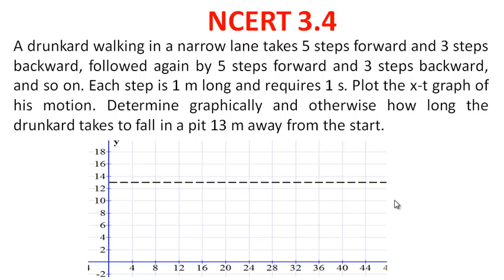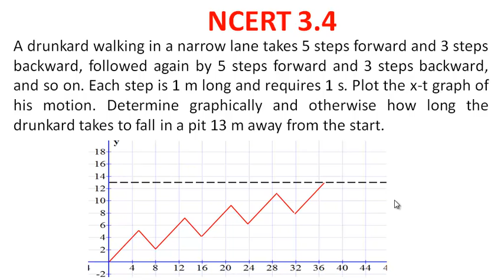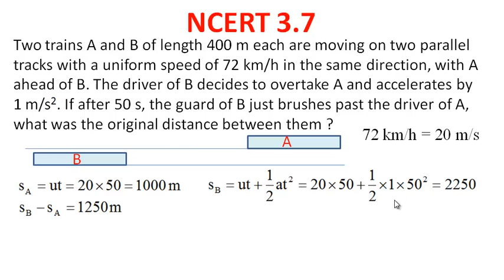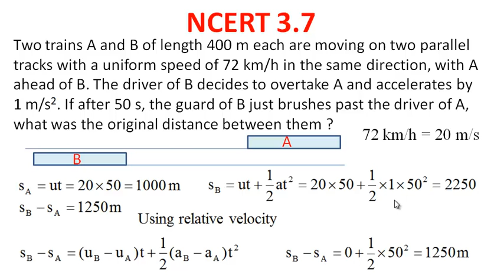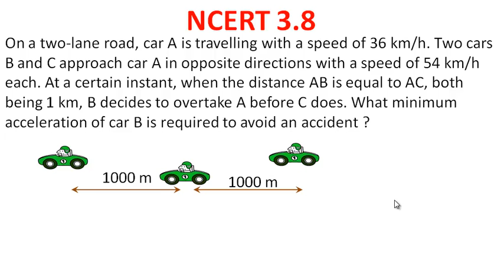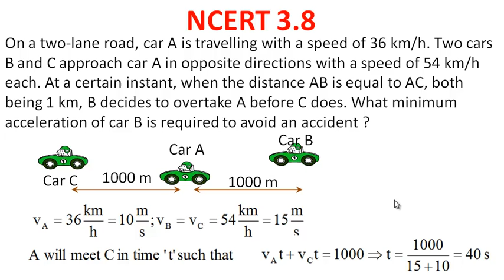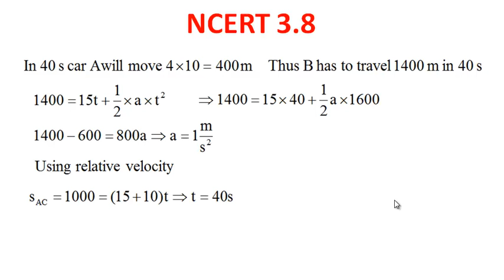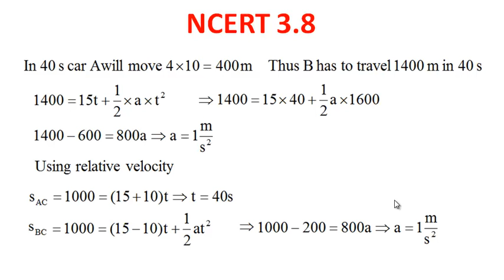NUMERICALS for CLASS XI/NEET/JEE from NCERT Chapter 03 Part 1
We have solved questions from Motion in Straight Line. Questions 3.4, 3.7 and 3.8 in part 01